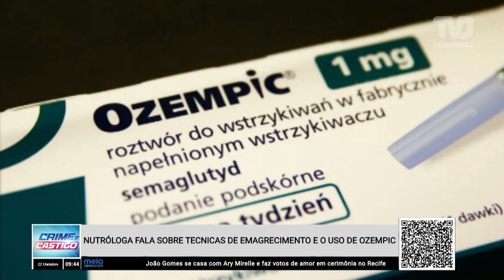Ozempic para emagrecimento sem orientação médica traz riscos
A Dra. Monalisa Brito explica a polêmica sobre o uso do medicamento Ozempic para emagrecer. Embora ele seja prescrito para diabetes, há quem o use sem orientação médica, o que pode causar complicações como perda de massa magra e até pancreatite! Cuidado com as versões manipuladas e o uso sem acompanhamento. A medicação deve ser apenas um suporte na dieta, e não uma solução milagrosa.

TV Jornal é uma emissora de televisão brasileira sediada em Teresina, capital do estado do Piauí.

Instagram, TikTok e Kwai: @meio_news / @radiojornalfm_